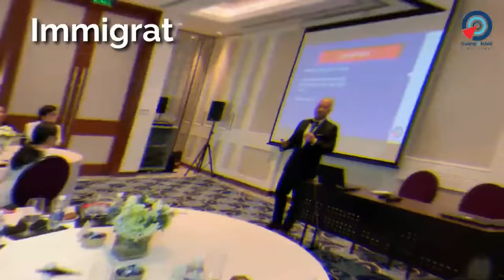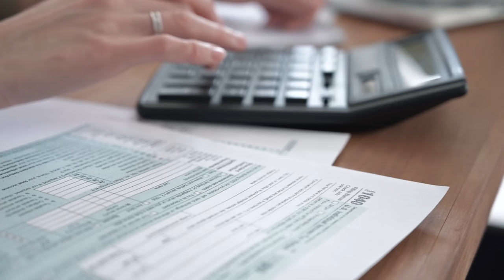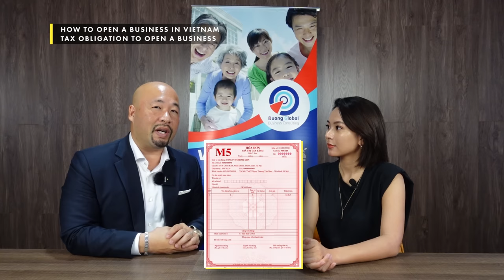How to retire in Vietnam?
In today's video, Ken Duong and I will talk about how to work, invest, and even retire here in Vietnam. If you need help, please fill out the form so my team and Ken's team can help you